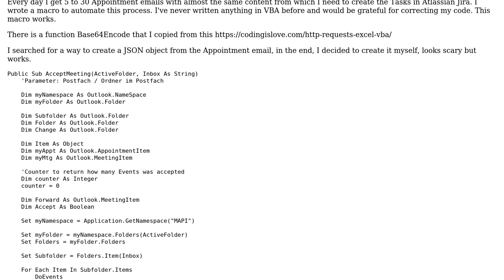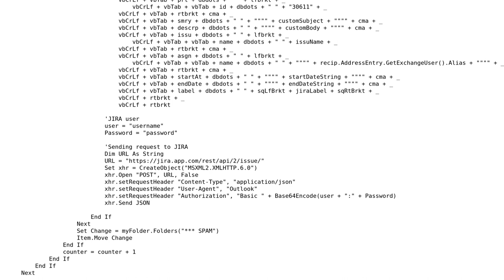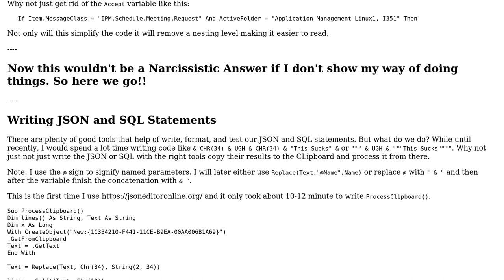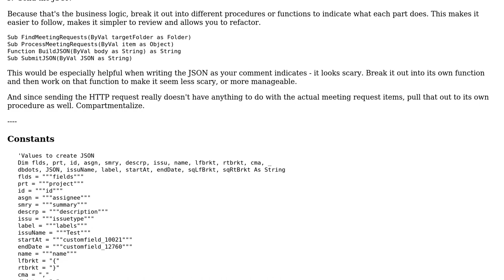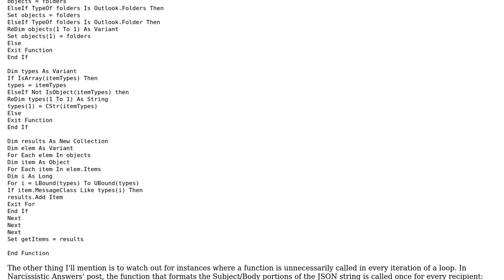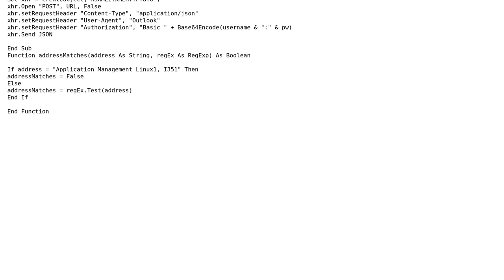Creating JIRA task from Email in MS Outlook (3 Solutions!!)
Creating JIRA task from Email in MS Outlook

With thanks & praise to God, and with thanks to the many people who have made this project possible! | Content (except music & images) licensed under CC BY-SA | Music | Images & others | With thanks to user Robert Houghton user Raystafarian user khashashin user Daniel McCracken and the Stack Exchange Network Trademarks are property of their respective owners. You are responsible for your own actions.